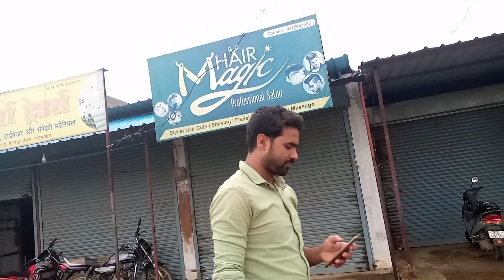MISAL PAV PARTY !!! Aurangabad street Food 🤤 Darshan Pawar vlogs #5